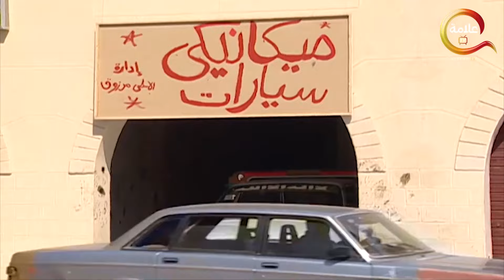لما تحضر عيد ميلاد في كافيه .. اقوى مقالب الكاميرا الخفية 😂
مجموعة من المقالب التي يقع فيها الضيوف، ويقدمها الفنان (إبراهيم نصر)، ومن أبرز الشخصيات التي جسدها شخصية سيدة اسمها (زكية زكريا).

ﺇﺧﺮاﺝ: رائد لبيب
ﺗﺄﻟﻴﻒ: شامخ الشندويلي
طاقم العمل: إبراهيم نصر - مجدي رجب